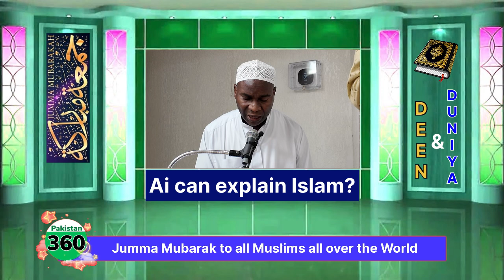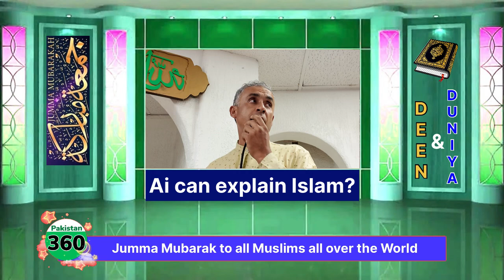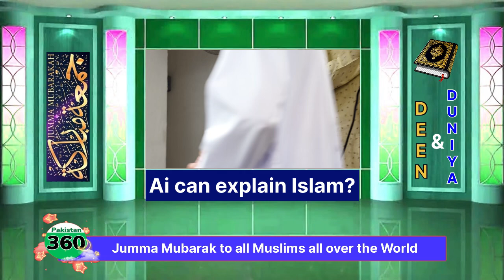Can Ai Explain Islam? pakistan360usa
Can Ai explain Islam?